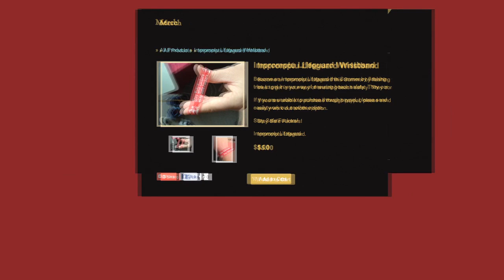Impromptu Lifeguard - Wristband Commercial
The Impromptu Lifeguard 'Stay Safe Fuckers' wristband is only $5.00 and is available

Once you have your wristband remember to take a photo of your creative use of it and upload it to
for your chance to win a double pass to The Comic's Lounge to see troy perform.

A Priceless Productions Sketch
Troy Kinne / Max Price / Elliot Loney
Troy Kinne